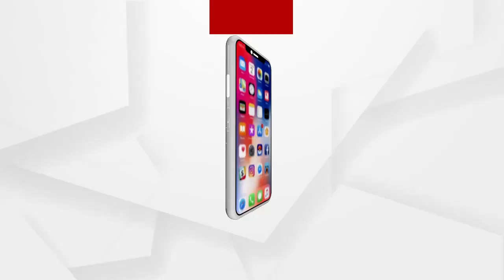ମୋଦିଙ୍କ ପୂର୍ବୋଦୟ ମିଶନରେ ଓଡ଼ିଶାର ସର୍ବାଙ୍ଗୀନ କଲ୍ୟାଣ ପାଇଁ କାମ କରିବାକୁ ଧର୍ମେନ୍ଦ୍ରଙ୍କ ଆହ୍ୱାନ